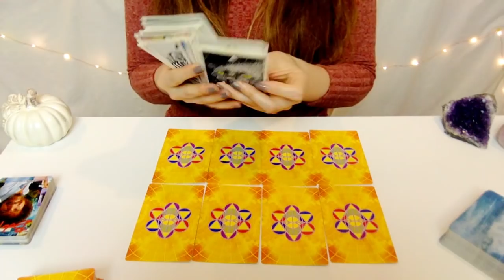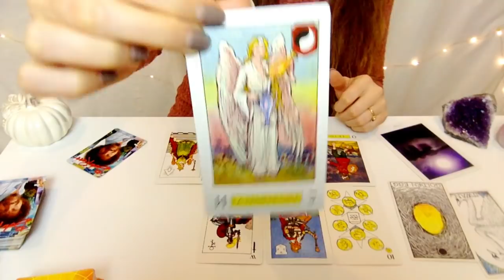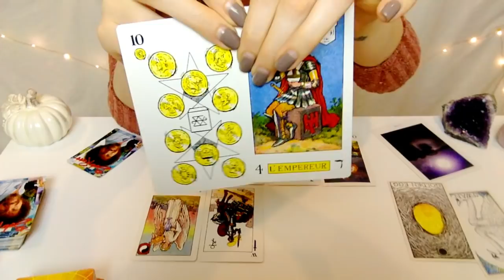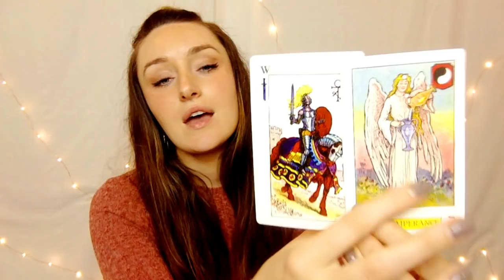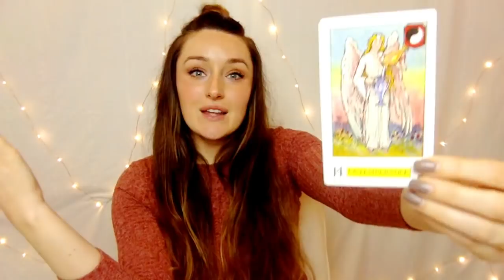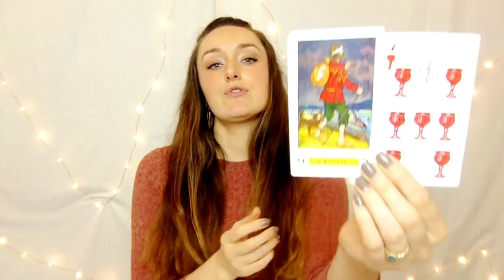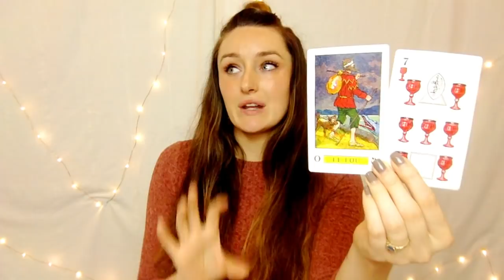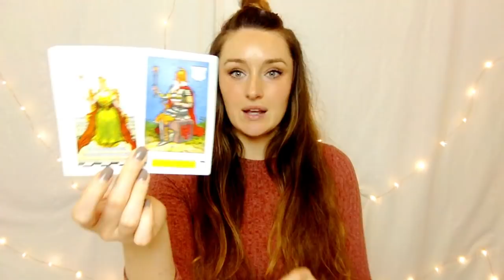SAGITTARIUS November 2020 It's a "YOU" month!! And you're KILLIN IT! 🔥🔥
Happy November, SAG!! Your reading begins with spirit messages channelled during meditation, and then we move into interpreting the cards.
I record these readings for creative people, artists, entrepreneurs or anyone who is working on their creativity or self-expression in any way. My intention is to help inspire you about the potential changes and energies that could be ahead. If you don’t resonate with this reading, you can try your rising or your moon sign, or it’s normal if none of them resonate. These are just general readings!

WHERE I BUY MY NECKLACES AND PENDANTS

The Decks I use this month are:

ANIMAL SPIRIT ORACLE DECK
Halloween Tarot Deck by Kipling West
RADIANT WISE SPIRIT TAROT
TAROT MUCHA (ART NOUVEAU DECK)
BOB ROSS DECK
SACRED DESTINY ORACLE DECK

psst...If you want to help me keep making more videos with beautiful decks, use the links I share! 🙏🌻